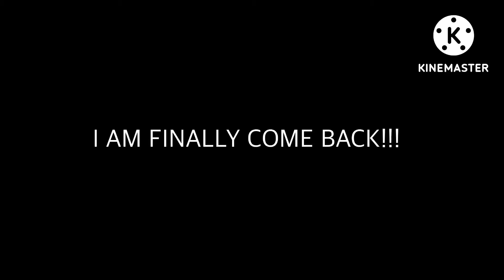Request post for @JakeWimbleton (No ignoring) (read in description)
So, i am finally come back. Because i arrived to sports camp for 10 days. This is request post only for @JakeWimbleton (Not begging)

(Not begging)